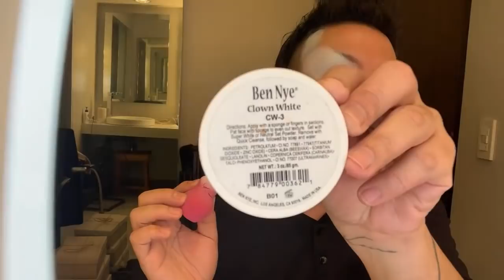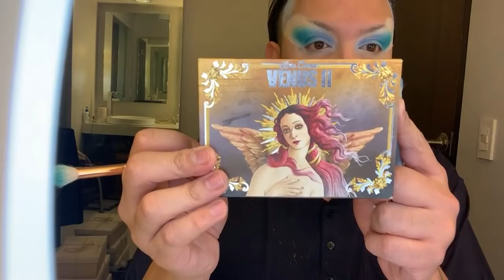Makeup na si BARBU GHORL take2 😬